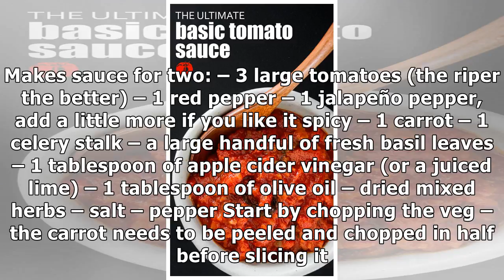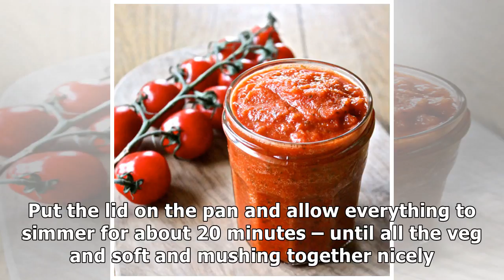The Best Tomato Sauce